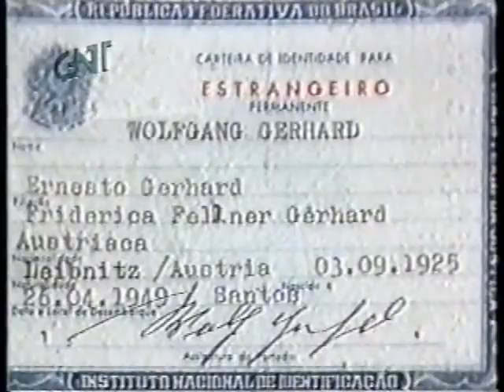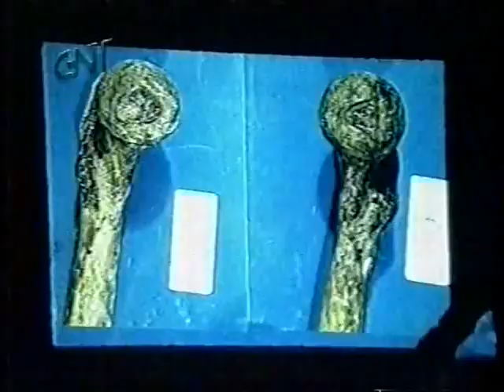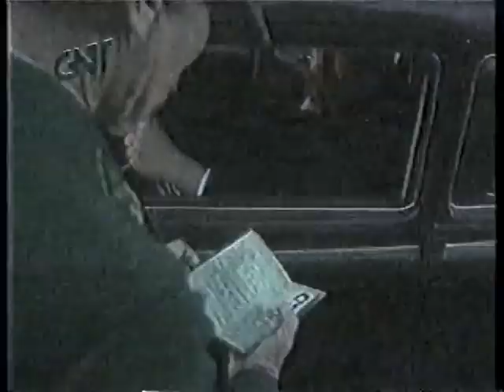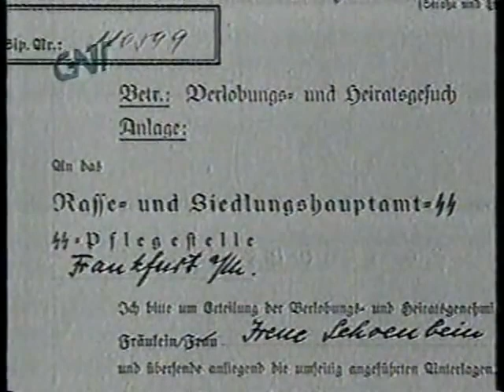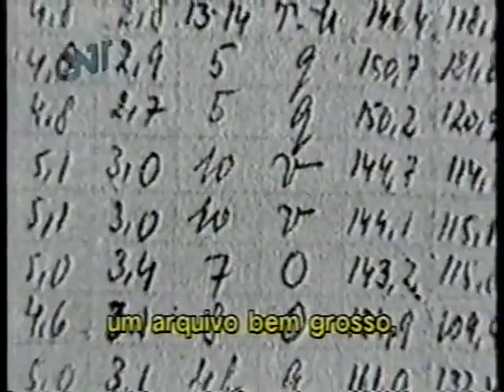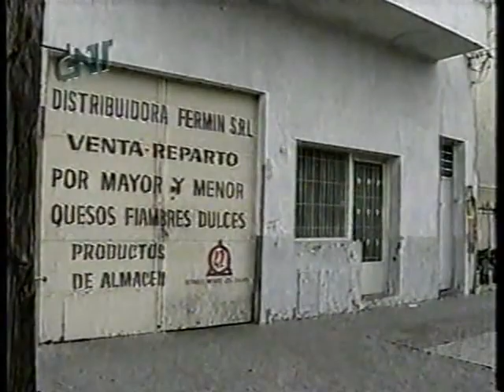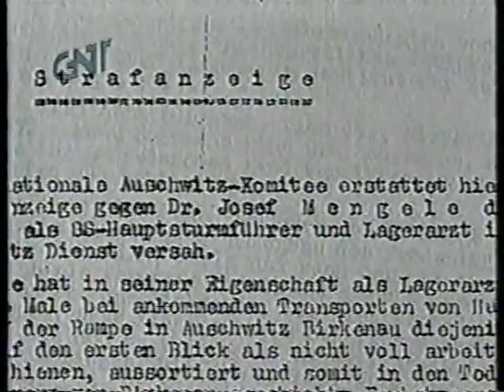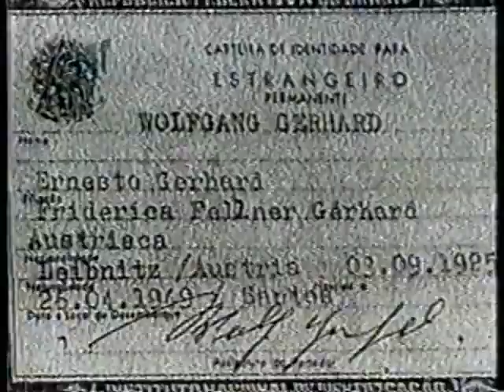Dr. Josef Mengele: O 'Médico da Morte' - Versão Original Completa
"Dr. Josef Mengele: O 'Médico da Morte' - Versão Original Completa" é um documentário que lança luz sobre um dos capítulos mais sombrios da história do Holocausto. Este documentário oferece uma visão abrangente da vida e das ações de Josef Mengele, conhecido como o 'Anjo da Morte' de Auschwitz. Com uma abordagem detalhada, o documentário explora o papel de Mengele no infame campo de concentração, suas experiências médicas cruéis e desumanas em prisioneiros indefesos e as consequências duradouras de suas ações.

Ao examinar a vida de Josef Mengele, o documentário também se aprofunda nas circunstâncias históricas que permitiram o surgimento de tal figura sinistra. Através de depoimentos de sobreviventes, especialistas e documentos históricos, o documentário lança luz sobre a mente perturbada de Mengele e as atrocidades que ele cometeu. "Dr. Josef Mengele: O 'Médico da Morte' - Versão Original Completa" oferece uma perspectiva profunda sobre a complexidade do mal humano e serve como um testemunho perturbador de um período sombrio da história que nunca deve ser esquecido.